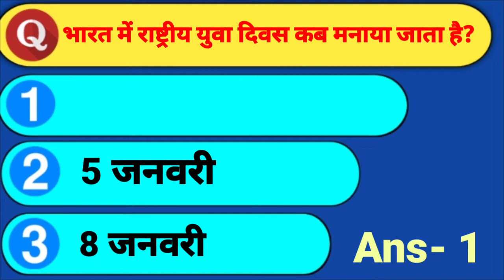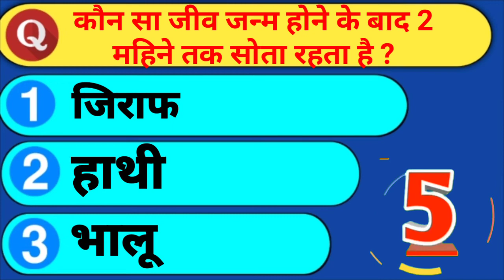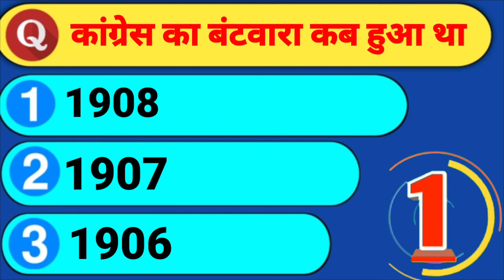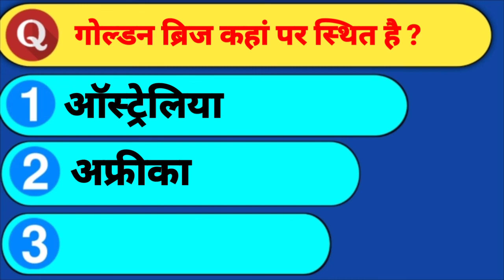सरकारी परीक्षा में पूछे गए सवाल|| Gk ka Sawal || General Knowledge || Samanya Gyan || Gk in Hindi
🙏🙏    🙇  Gk Study ✍️.  🙏🙏

About video 📽️🎥🔸🔹🔸🔹🔸🔹🔸🔹🔸

इस video में सरकारी परीक्षा में  पूछे गए सवाल के बारे में जानकारी दी गई है यह प्रश्न आने वाले परीक्षा मैं पूछे जा सकते हैं इसलिए आप सभी इस video ka  Question स्टॉप करके कॉपी में लिख सकते हैं

                          🙏धन्यवाद🙏

About Channel

मैं चेनल में आपके लिए सामान्य ज्ञान , जनरल नालेज, परीक्षा में पूछे गए सवालों , कंपटीशन परीक्षा , gk इन हिंदी , gk इन इंग्लिश , सभी तरह के gk आपको इस चैनल में देखने को मिलेंगे |
                        🙏धन्यवाद🙏

    🙏चैनल में नए हे तो अपने शुभ हाथों से चैनल को🙏

English language

About video 🎥📽️🔸🔹🔸🔹🔸🔹🔸🔹🔸

This video contains details about Solved Questions of Government Job Entrance Exams| All India Govt Jobs & Competitive Exams |NET asked questions this question may be asked in coming exams so you all can write in copy by stop this video's question.
                         🙏THANKS🙏

I general knowledge for you in channel, general knowledge, exam questions asked, competition exam, gk in Hindi, gk in English all types of gk see you in this channel

samanya gyan ka question
GK Question 2021
very important gk question
competition gk
competition gs
competition gk gs in hindi